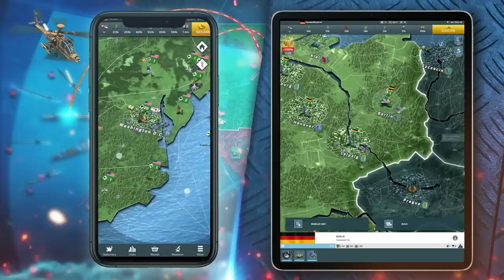Vanguard submarines with Trident II -Reason Russia must not threaten Britain with nukes !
Thanks to Conflict of Nations for sponsoring - Receive an Amazing New Player Pack, only available for the next 30 days!

A Russian propagandist has presented on state TV a simulation of an imaginary nuclear strike that would wipe out the UK and Ireland.

Dmitry Kiselyov, who is an ally of Russian President Vladimir Putin, was seen in a May 1 broadcast of "News of the World" show narrating how the UK might be destroyed by a nuclear strike delivered either by air or sea.

"Just one launch, Boris, and England is gone," Kiselyov said over a computer-generated simulation, referring to British Prime Minister Boris Johnson. "Once and for all. Why play with us?"

Kiselyov said, "It actually seems like they're raving on the British Isles. Why threaten never-ending Russia with nuclear weapons when you're on an island, which, you know, is so small?"

He added that "just one Sarmat missile" would be "sufficient to sink it once and for all."
Kiselyov added, another way to "put England onto the seabed" would be to use Russia's "Poseidon" underwater drone.

He stated, "It approaches the target at a one-kilometer depth at 200 kilometers per hour. There is no way to stop this underwater drone. The warhead on it is up to 100 megatons"

In this video Defense Updates analyzes why Russia will not survive if it attacks Britain with nukes ?

BACKGROUND MUSIC

IMAGES USES